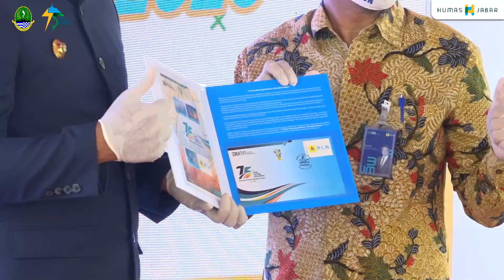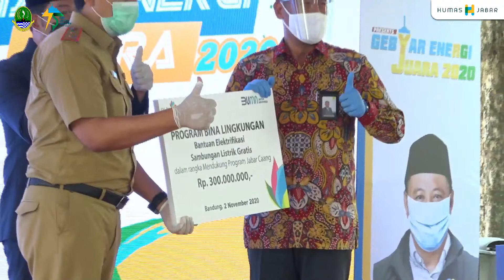GEBYAR ENERGI JUARA 2020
Memperingati Hari Listrik Nasional ke 75 Tingkat Provinsi Jawa Barat

Lapangan Parkir Timur Gedung Sate

Acara
- Penyerahan Penghargaan dari PT. PLN (Persero) untuk Gubernur
  Jawa Barat
- Peluncuran Program Kendaraan Bermotor Listrik Jawa Barat
- Peresmian Instalasi Listrik Privat/SPKLU Gedung Sate
- Penghargaan Kepada Mitra CSR Jabar Caang